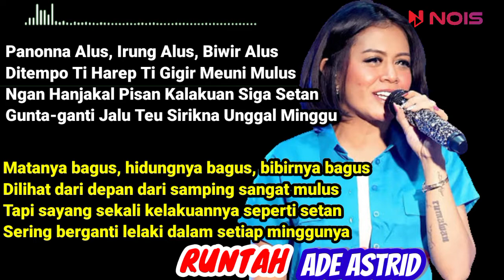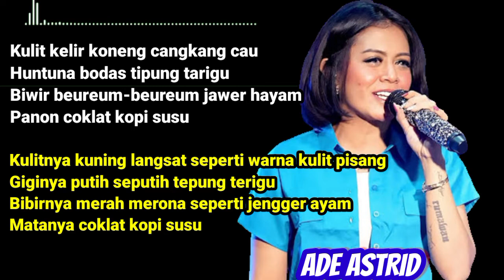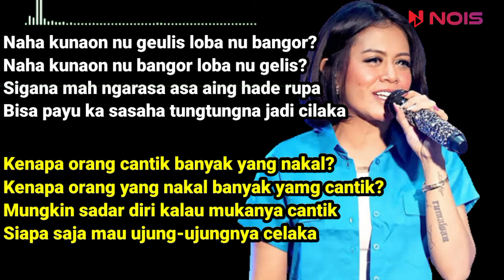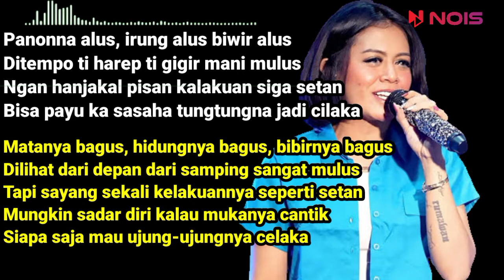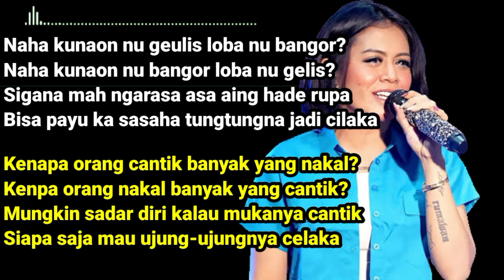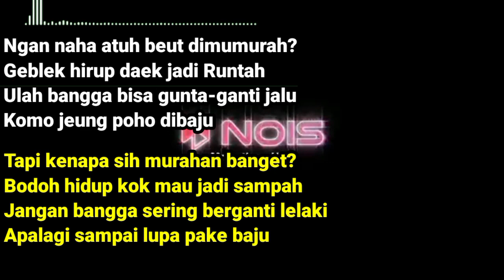Ade astrid Runtah lirik terjemahanya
LIRIK LAGU RUNTAH-ADE ASTRID(Lirik + terjemahan Lagu)Runtah
Powered by NOIS (IDE MUSIC)
Chanel ini tidak di monetisasi
Song lyric
Panonna alus, irung alus, biwir alus
Ditempo ti harep ti gigir mani mulus
Ngan hanjakal pisan kalakuan siga setan

Artinya : (Matanya bagus, hidungnya bagus, bibirnya bagus
Dilihat dari depan dari samping sangat mulus
Tapi sayang sekali kelakuannya seperti setan
Sering berganti lelaki dalam setiap minggunya)

Naha kunaon nu geulis loba nu bangor?
Naha kunaon nu bangor loba nu geulis?
Sigana mah ngarasa asa aing hade rupa

Artinya:(Kenapa orang cantik banyak yang nakal?
Kenpa orang nakal banyak yang cantik?
Mungkin sadar diri kalau mukanya cantik
Siapa saja mau ujung-ujungnya celaka)

Kulit kelir koneng cangkang cau
Huntuna bodas tipung tarigu
Biwir beureum-beureum jawer hayam

Artinya:(Kulitnya kuning langsat seperti warna kulit pisang
Giginya putih seputih tepung terigu
Bibirnya merah merona seperti jengger ayam
Matanya coklat kopi susu)

Ngan naha atuh beut dimumurah?
Geblek hirup daek jadi Runtah

Artinya:(Tapi kenapa sih murahan banget?
Bodoh hidup kok mau jadi sampah
Jangan bangga sering berganti lelaki
Apalagi sampai lupa pake baju)

Naha kunaon nu bangor loba nu gelis?

Kenapa orang yang nakal banyak yamg cantik?

Bibir merah merona seperti jengger ayam

Ulah bangga bisa gunt-ganti jalu

Apalagi samapai lupa pakai baju).

Matanya bagus, hidungnya bagus, bibirnya bagus

Ade astrid - runtah lirik,